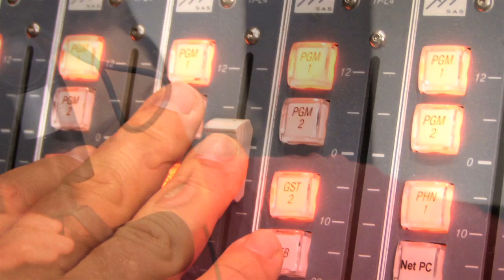Billy Bush Interview - Jewel's Heart Goes out to the Tornado Victims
Jewel stops by the studio and shares how her heart goes out to the Tornado victims in Oklahoma.